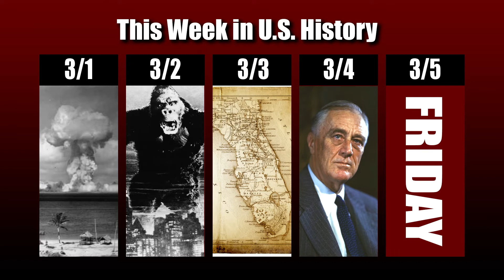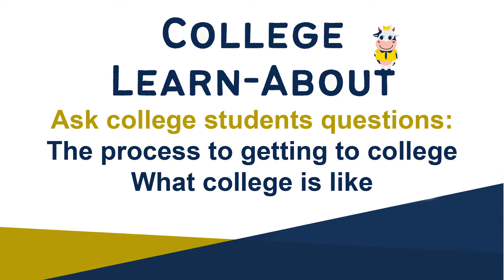Logan Live for the Week of 3/1/2021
This is a special edition of Logan Live! While James Logan High School is experiencing distance learning, new episodes will be pre-recorded and debut once each week.